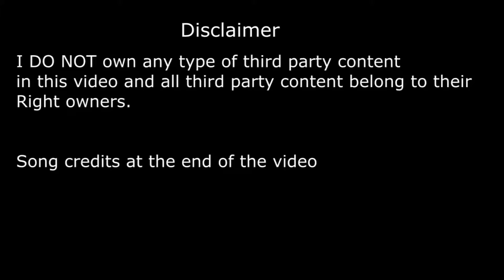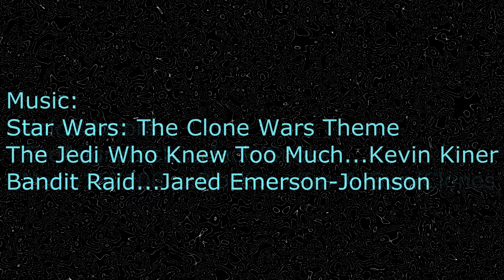Star Wars: The Fallen Padawan (Gmod Machinima)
Jeno (Shocka's sister) has now fallen to
the dark side. Now her friend and her
master must either get her back to the light
or take her out.